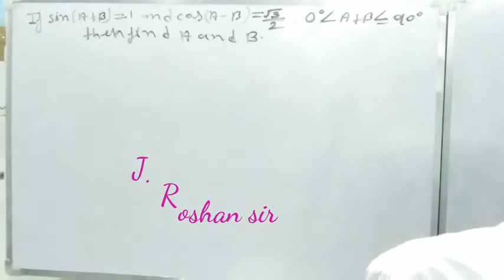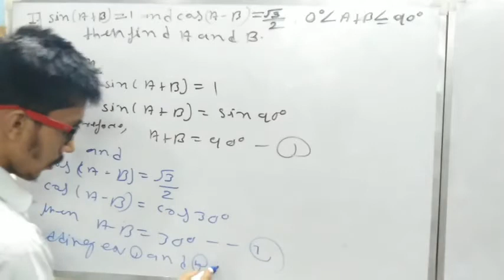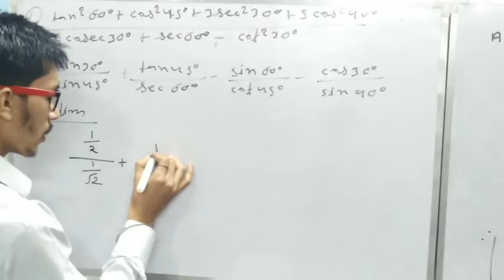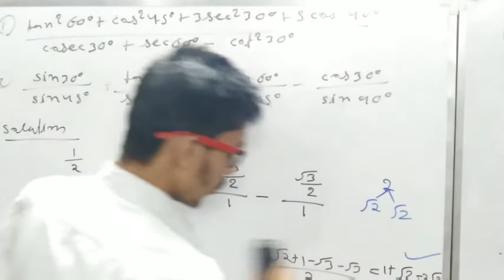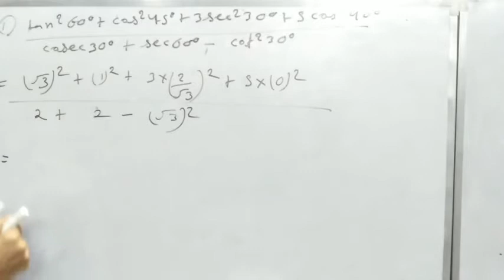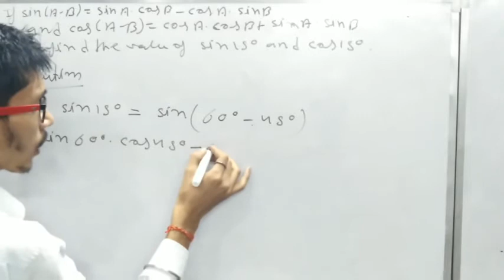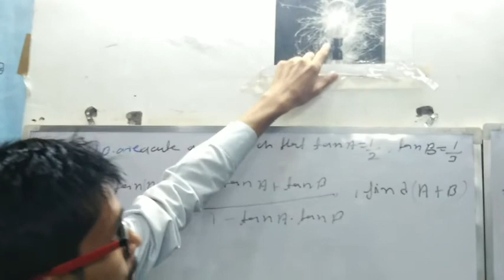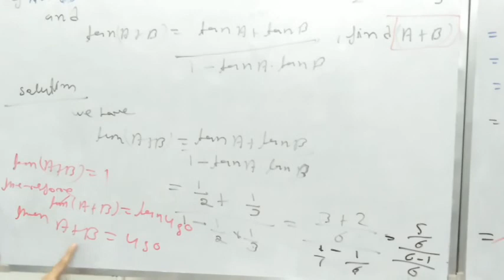Lec-8 || Trigonometry class 10th || Mathematics class 10th || CBSE Exam:2021-2022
In this video discussion about some more  important questions  explain  by J.Roshan sir.